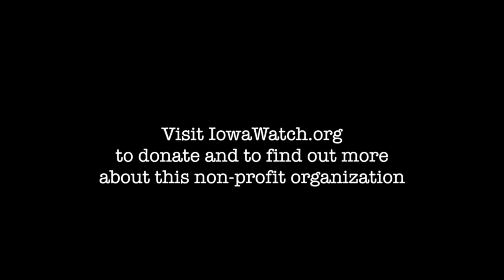Kickstarter: Breaking the Cycle of Meth Use in the Heartland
What started as a University of Iowa journalism school project has blossomed into a wealth of information, told in personal detail through the lives of two mothers struggling with meth addition while trying to keep together their families. Their concern -- and one we all should share -- is that their mistakes continued a cycle of destructive drug abuse in their families.

Katie Kuntz, a reporter working with IowaWatch, a nonprofit, nonpartisan news organization and member of the Investigative News Network, is building a documentary in collaboration with Iowa Public Television to tell this story.

Katie is working under the direction of veteran broadcast news reporter Charles Munro, now a lecturer on the Iowa faculty, on a story that will surprise many who think we are beating this problem of meth addiction, and who do not know that the problem is so prevalent in the nation's heartland.